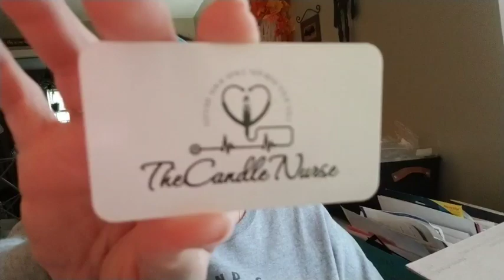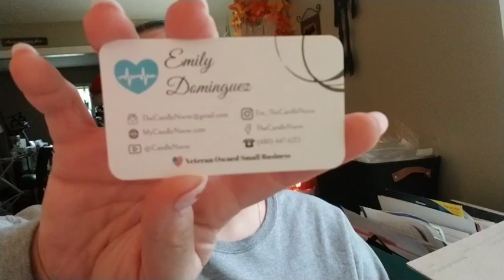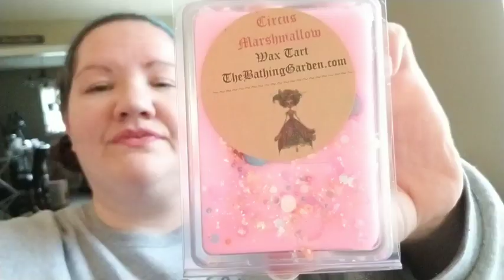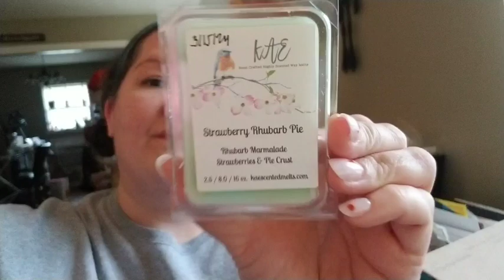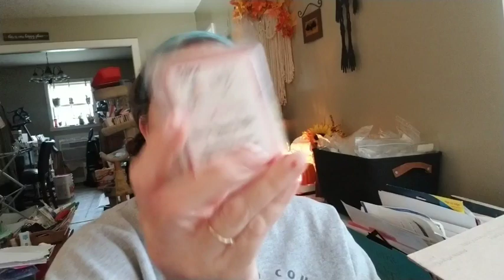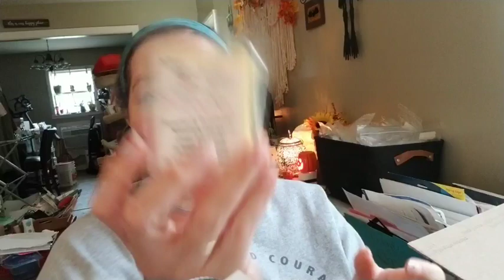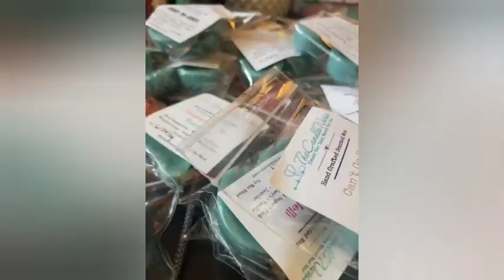Friend Mail from the lovely and talented Emily of the @CandleNurse • Part 1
Thank you SO much for joining me in this part 1 of 2 of the unboxing of my friend mail from Emily @CandleNurse . Emily, I'm so appreciative of this amazing gift. Thank you so so much! You are such a sweetheart and am absolute gem in this community. 💗

She makes amazing home fragrance content AND is a fellow crafter of wax as well.

Stay tuned for part 2 which will be up shortly, after  I get it re-edited...  I had to split this due to the size and my phone is not having it.